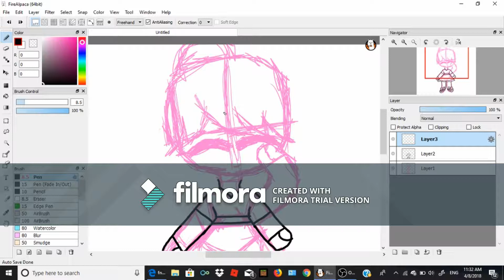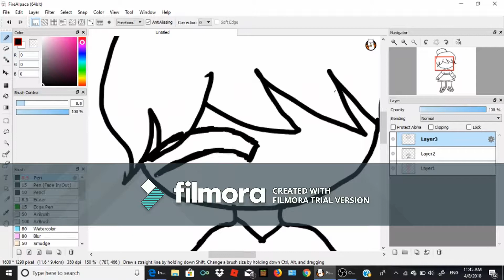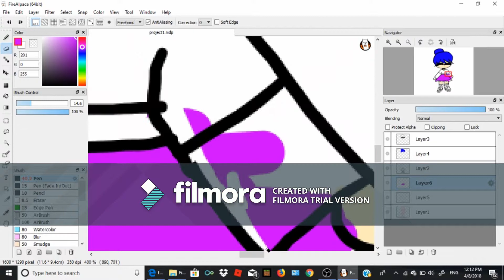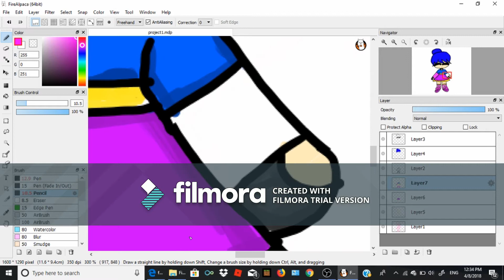Speedpaint #21| Ballora FNAF SL